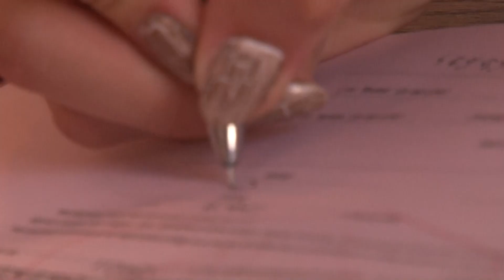Marco & Maria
O Productie ALStudio